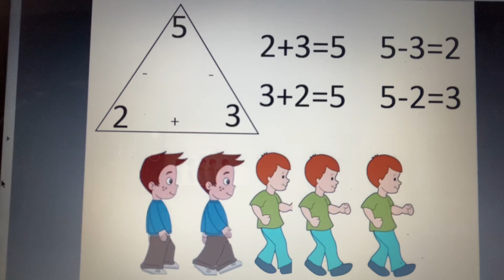2 3 5 fact family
Tune: The Old Rigged Cross
2 plus 3 is 5 kids in a line
3 plus 2 is 5 in a line
5-3 is 2 kids wearing blue
5-2 is 3 wearing green